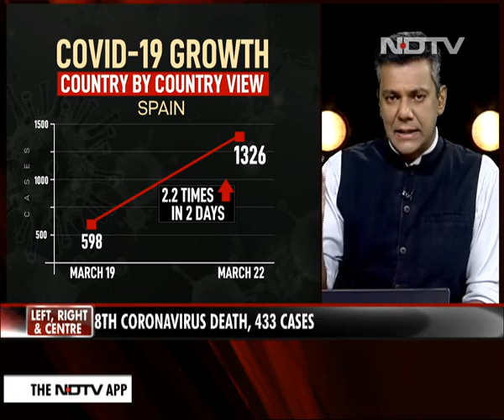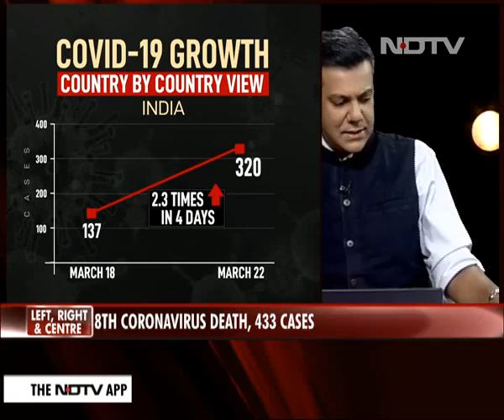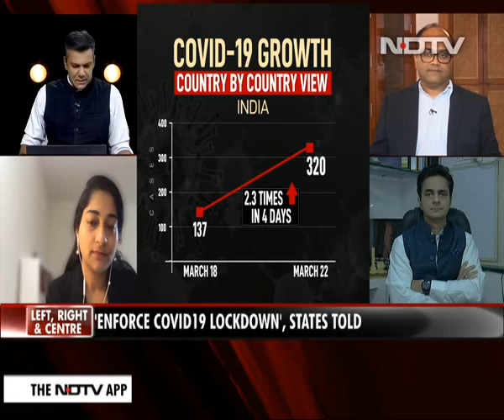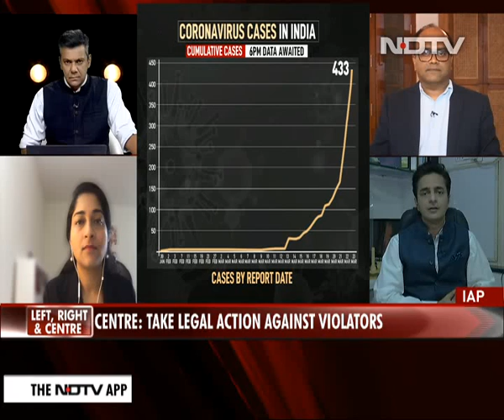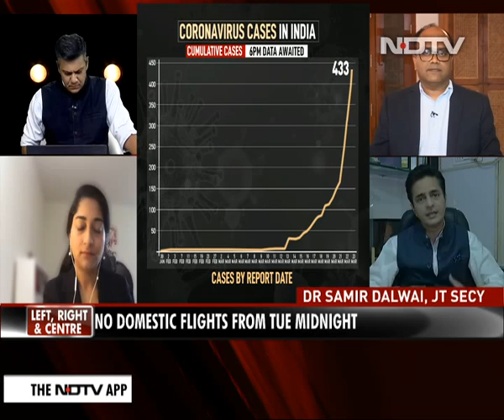Left, Right & Centre | Is India Doing Enough To Fight Coronavirus?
No domestic flights will operate from Wednesday, the government announced today in a massive step in India's fight to check the spread of coronavirus. The total number of coronavirus positive cases in India reached 467 on Monday; nine have died. The centre and state governments have responded by implementing a lockdown. They have also warned those violating the lockdown rules with strict action. But the big question is: Is India doing enough?